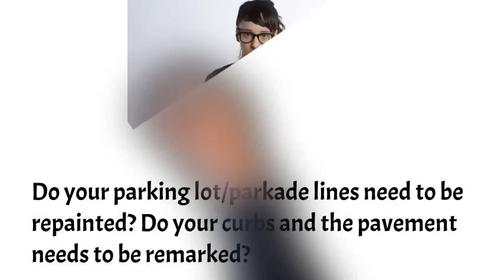line painting near me Mayfair Calgary, Ab, line striping Calgary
line painting calgary near me Mayfair,  Calgary Ab
Calgary, Ab, calgary line striping, parking lot line painting calgary - parking lot line painting with handicap stencil. parking lots marking lines and stop for cars and pedestrians. Greenscrub are parking lot line striping and painting professionals. parking lot line painting calgary, parking lot line painting Mayfair Calgary Ab
Mayfair, Calgary, Ab, ab,  calgary, ab